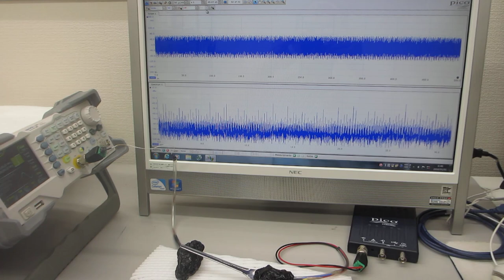オリジナル超音波プローブによる、超音波の伝搬制御実験（超音波システム研究所）